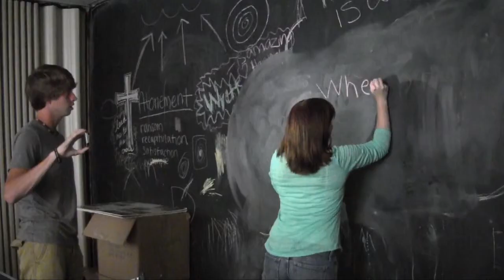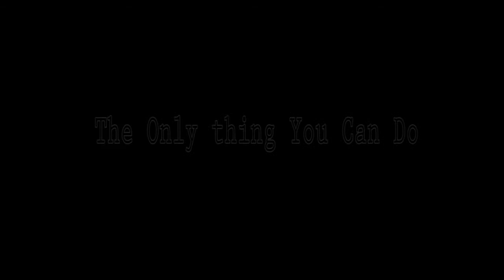AFTER English 2 book trailer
Sorry for not uploading for so long! We have both been very busy with different activities. So hopefully this will keep you happy until we can get back to regular video making! This was something I did for my English class with the help of Gbearstudios(aka Gwen) and my friend Phillip. Based on the book After by Francine Prose. Hope you enjoy!- xx The State